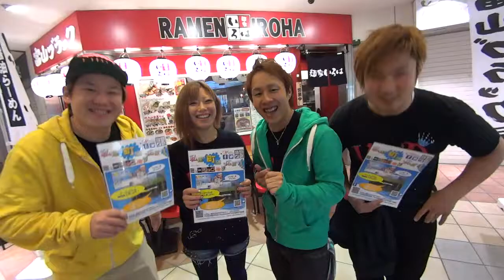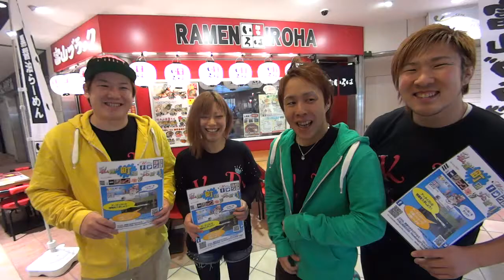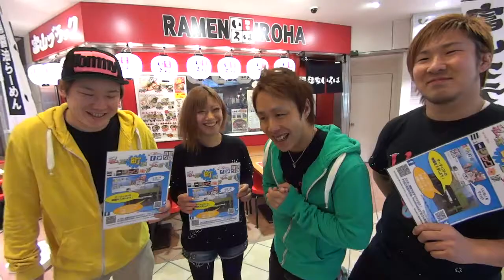【第一回町田紅白歌合戦_白組_再放送】 King Drops 紅白メッセージ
第一回町田紅白歌合戦、アーティスからファンの皆様へのメッセージをご紹介します。